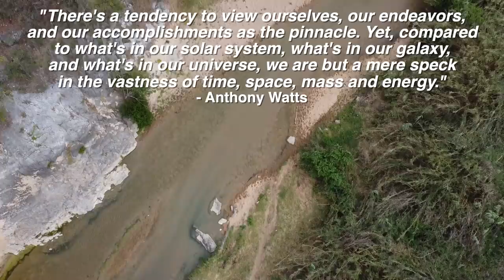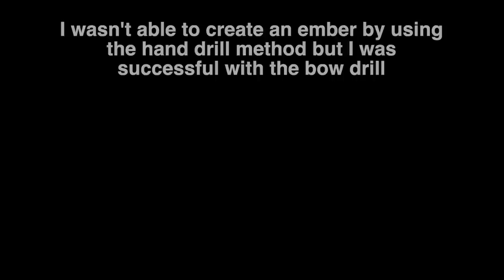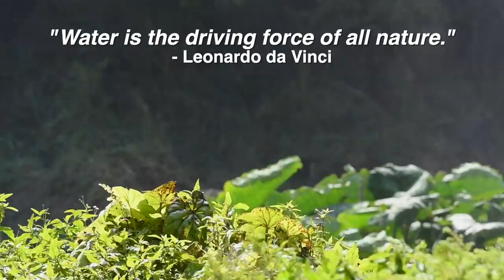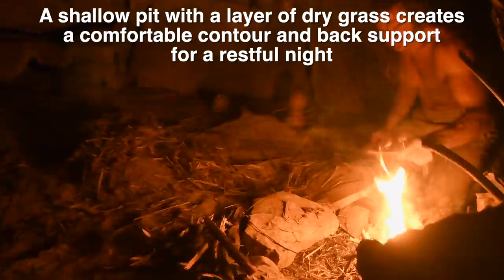Jungle Survival Adventure in Mexico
In recent years I've spent a lot of time practicing primitive survival and bushcraft skills in rugged desert environments. In this video, I take my skills down south to the tropics of Mexico to test my current skill level and learn more about the flora and fauna of this specific region. Besides my camera gear I am bringing a few basic tools such as a cheap kitchen knife I purchased at a local store, a few small bowls called "jícaras", some agave fiber rope, a calabash gourd bottle for water, and some dry meat.  This time I'm wearing very basic clothes consisting of pants, a t-shirt and sandals. My friend David is accompanying me to help with the filming so that I will be able to accomplish more in the limited time.

Follow David on Instagram @davidescobar
David's YouTube channel: @DavidEscobarGuitar

My equipment:

Camera: Nikon D7500 and GoPro Hero7 Black
Sound: Zoom H6
Editing: Final Cut Pro X on MacBook Air
Location: Parts Unknown

Do you stay out there permanently?
No, I usually stay out in a wilderness area for about a week and then hike out and return to a city for editing and uploading. I have family and other obligations to take care of as well.

Credits:
Ceiba pentandra tree ID photo card (Cropping and basic enhancements plus botanical name added to photo).